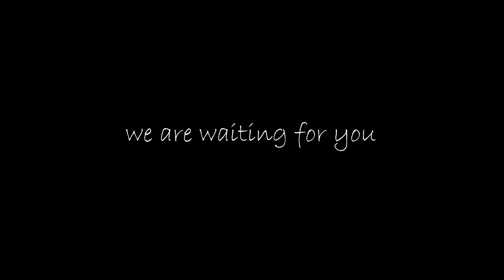XBULL PV 2013Ver.